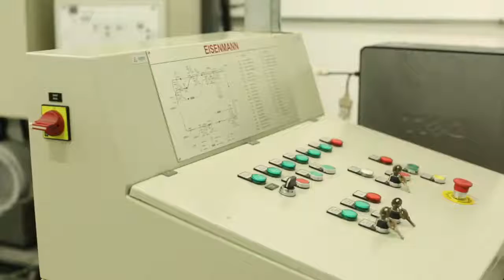Estude Engenharia de Controle e Automação na MELHOR do Norte e Nordeste